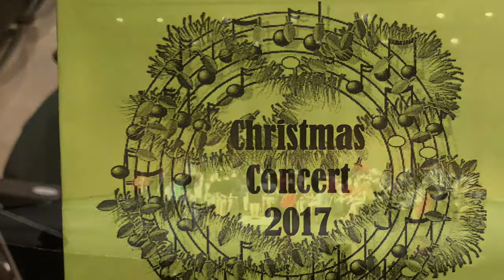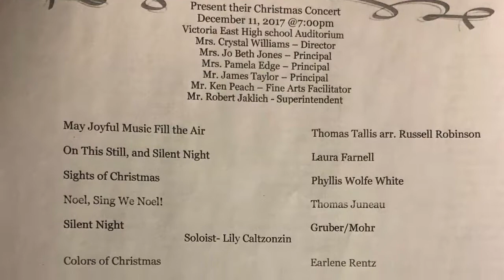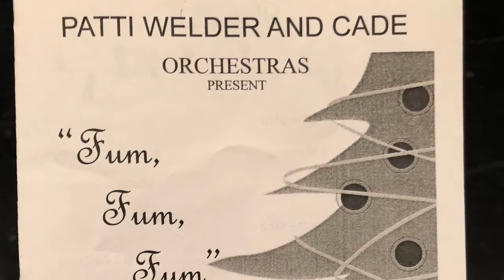VISD Dec 11, 2017 Performances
Howell Band / Howell Choir & Patti Welder and Cade Orchestra Highlights